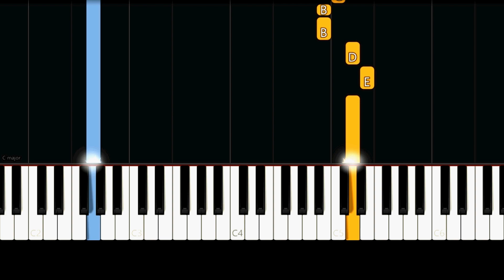Slander ft. Dylan Matthew - Love Is Gone (Easy Piano Tutorial)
✨ Easy Piano Tutorial of the song "Love Is Gone" by "Slander & Dylan Matthew" transposed in the Key of "C Major".

🎹 Original Song Key: Eb Minor

I can't breathe, I'm so weak